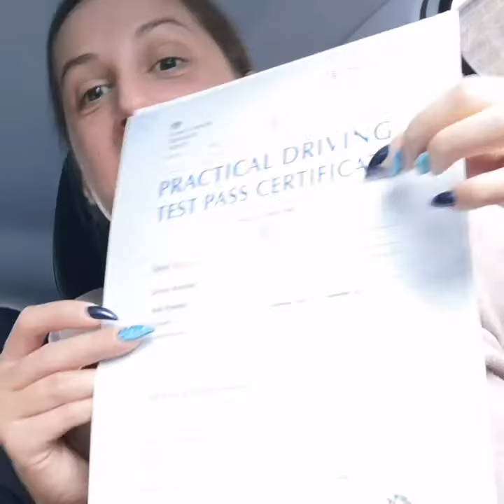Lulia's practical driving test